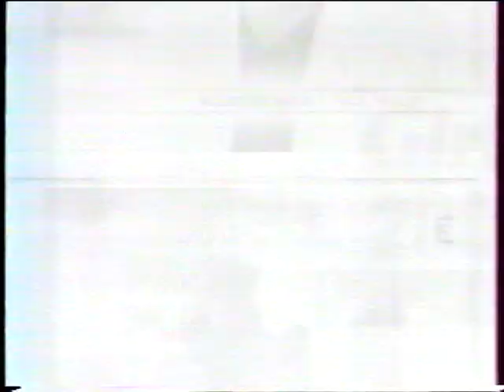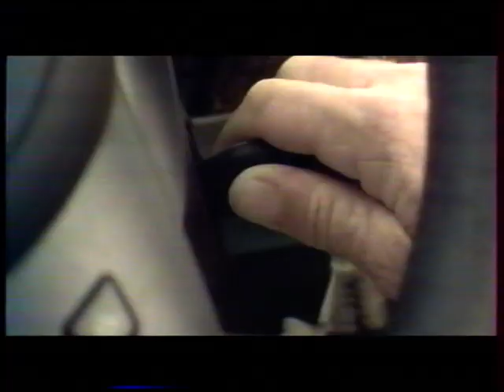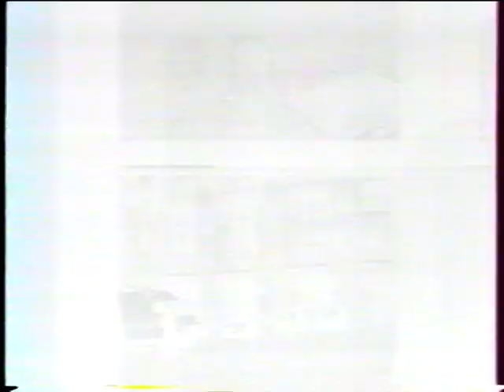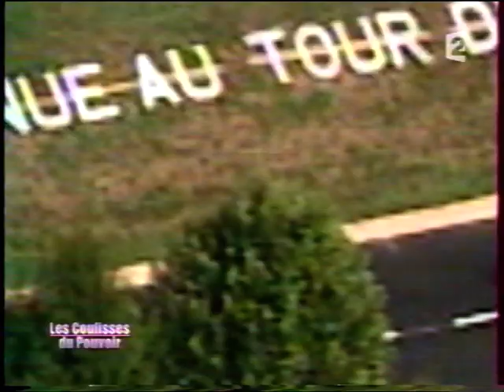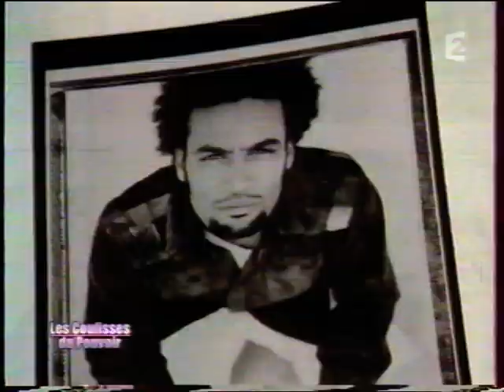France 2 - 6 Juin 2004 - Pubs, Coming Next, Les Coulisses Du Pouvoir